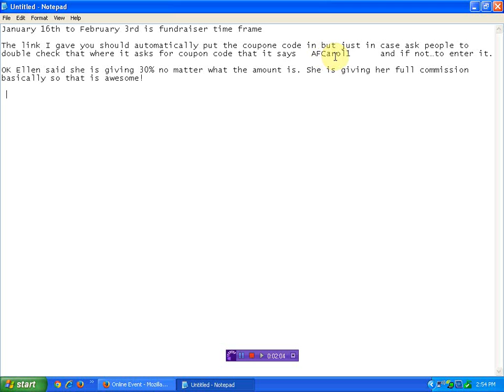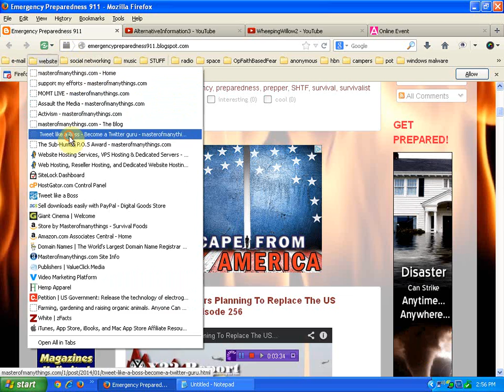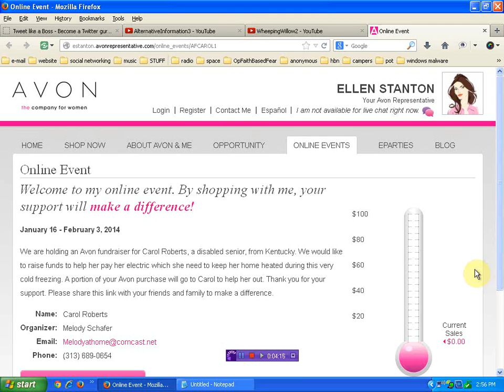Fundraiser for fellow you tuber WheepingWillow2